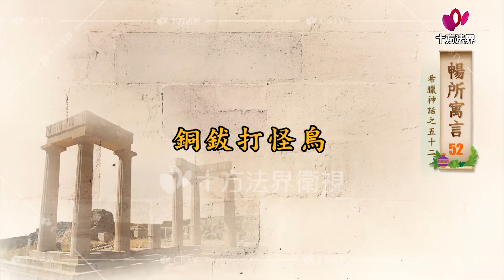暢所寓言 第052集│希臘神話│